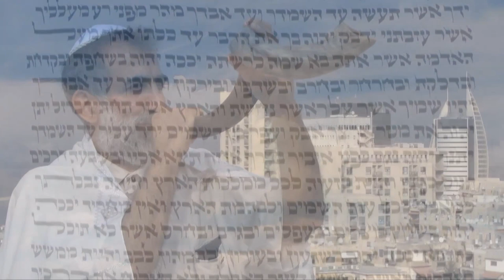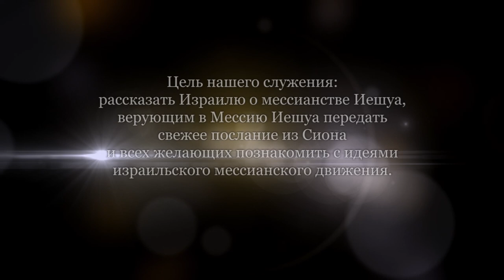Язва, проказа и Дары (Леон Мазин)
Недельное чтение Мецора.